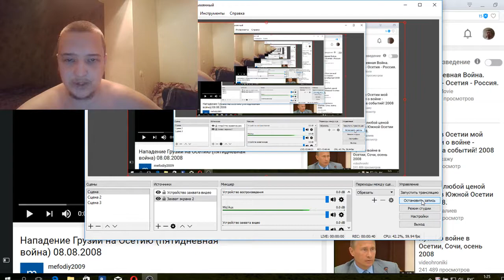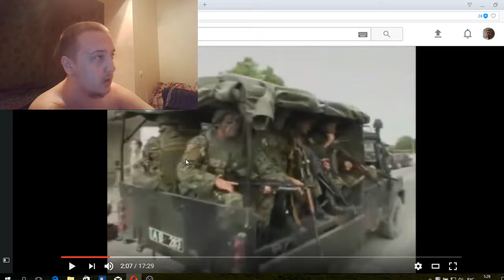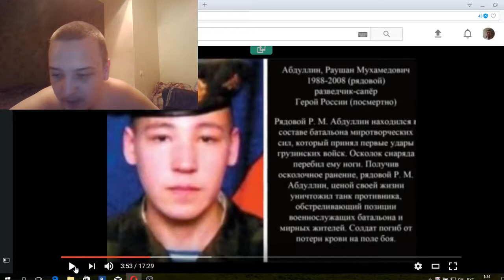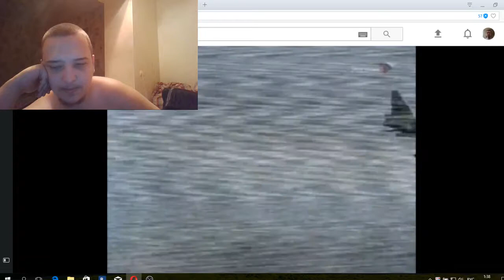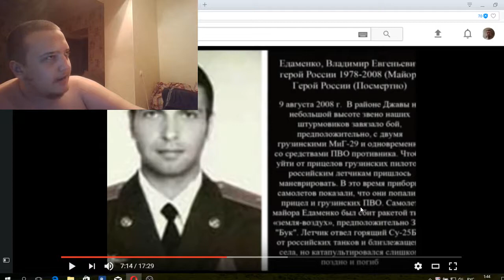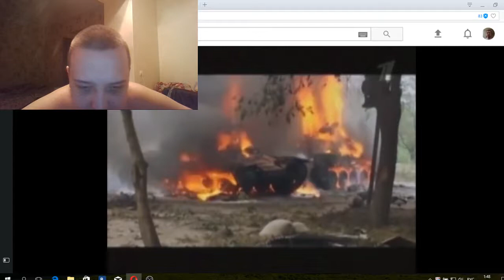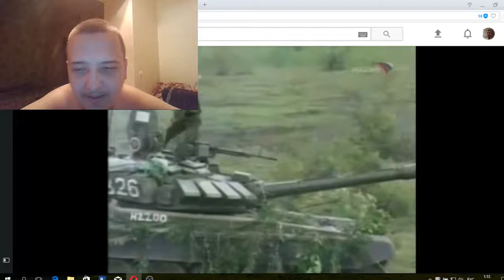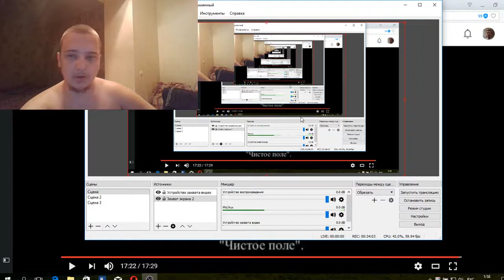Дис на войну 08.08.08.в Южной Осетии